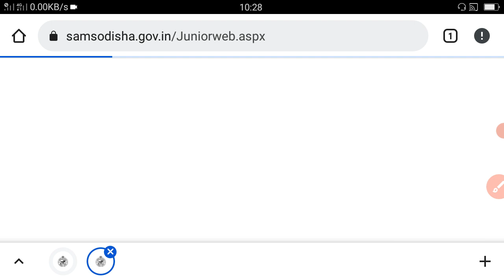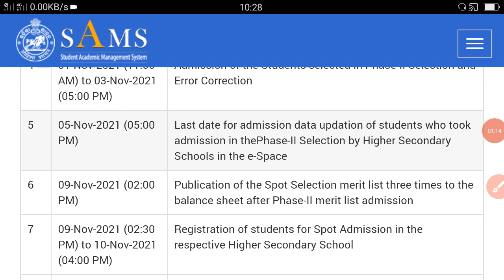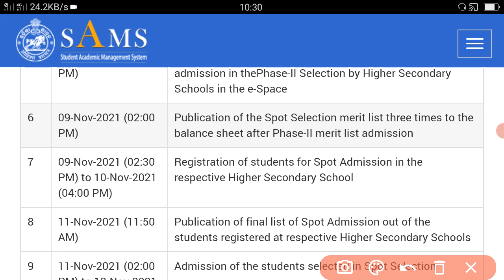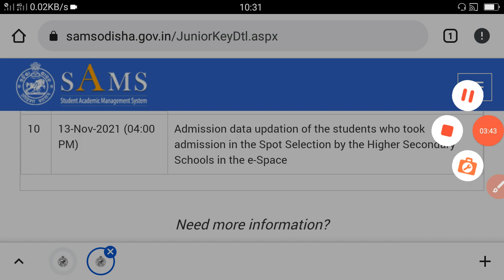chse plus two (+2) 2nd phase spot admission date 2021 || +2 2nd phase spot merit list date 2021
chse plus two (+2) phase 2 spot admission date 2021 || +2 spot admission date || +2 spot merit list

+2 2nd phase merit list
plus two 2nd phase merit list,
+2 2nd phase admission 2021
plus two spot admission date
how to check plus two 2nd phase merit list,ପ୍ରକାଶ ପାଇଲା +2 2nd phase spot admission merit list,
plus two 2nd phase admission merit list 2021
plus two spot admission merit list
plus two 2nd phase admission guidelines,plus two 2nd phase admission 2021